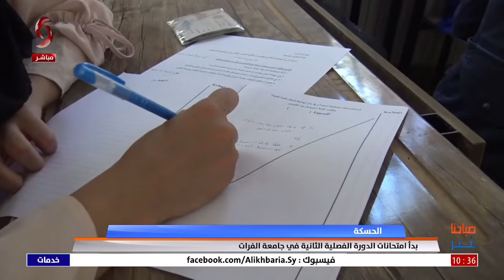الحسكة - بدء امتحانات الدورة الفصلية الثانية في جامعة الفرات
تقرير: أحمد الحمدوش